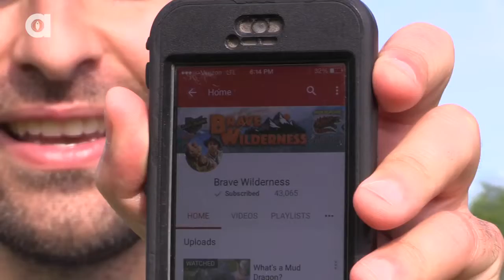YUCK! Avoiding Ticks and Leeches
On this Behind the Adventure episode Coyote answers a question about avoiding ticks and dealing with leeches on his adventures in the swamps. Good news is, we see them all the time so there was no shortage of footage for this one.

Keep the questions coming, next week we might answer yours!